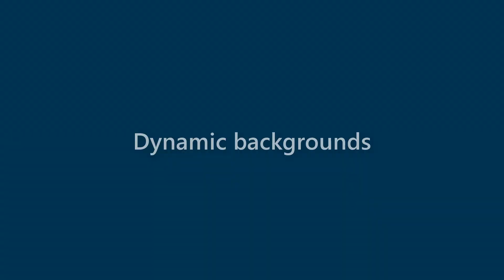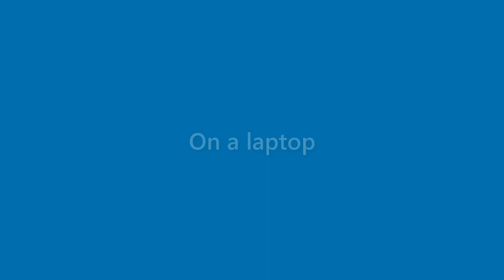Wallace Bullock - appearance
Name Look - Wallace Bullock - appearance. In this video we present "Wallace Bullock" name look and feel in various scenarios.
This video will cover:
How does "Wallace Bullock" look as a personal letterhead?
How does "Wallace Bullock" look on a business card?
How does "Wallace Bullock" look on a computer/laptop screen?
How does "Wallace Bullock" look with different background colors?
How does "Wallace Bullock" look with various fonts?